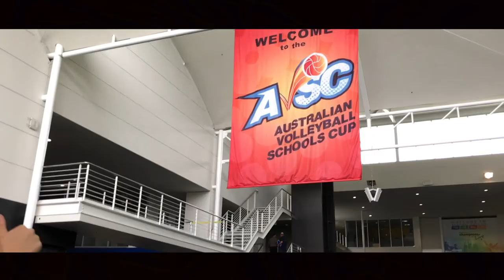AUSTRALIAN VOLLEYBALL SCHOOLS CUP 2016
This is just a video I put together of my school volleyball team's week in Melbourne. Hope you enjoy :)